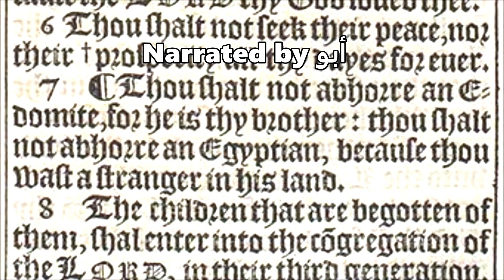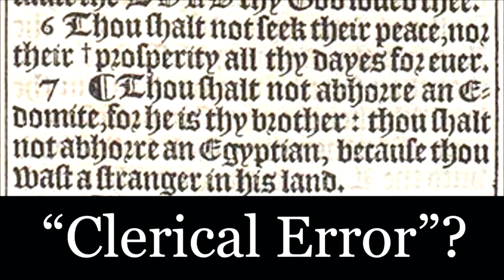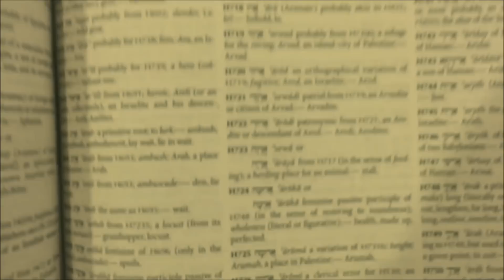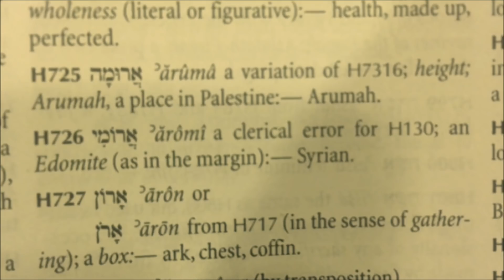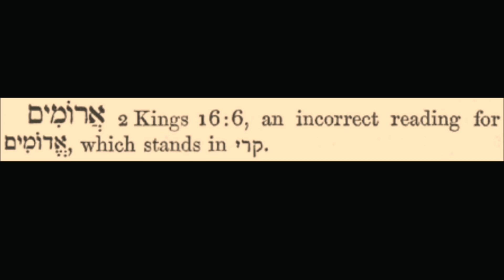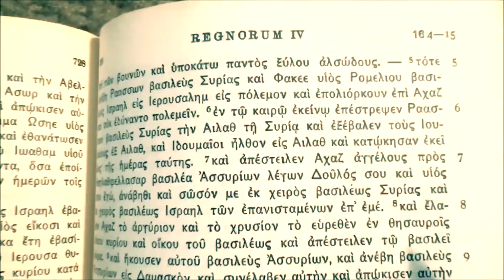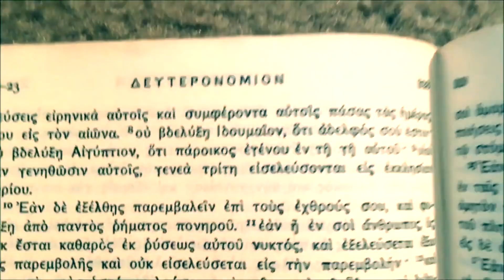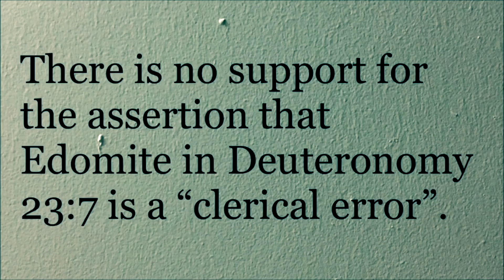Hebrew Israelites Respond to Deuteronomy 23:7 (Very Sad)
Christian apologists Vocab Malone and Abu Khamr address the false claim by various 1 West HebrewIsraelite camps (e.g., GMS, Sicarii) that the word Edomite in Deuteronomy 23:7 constitutes a supposed “clerical error”.